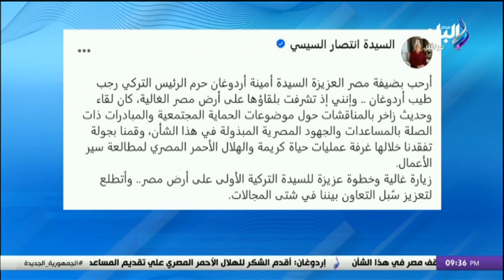السيدة انتصار السيسي وقرينة الرئيس التركى تزوران مقر الهلال الأحمر المصرى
جزء من حلقة اليوم 14 فبراير 2024 من برنامج على مسئوليتى مع أحمد موسى وفيها تفاصيل استقبال الرئيس عبد الفتاح السيسى للرئيس التركى رجب طيب أردوغان والسيدة قرينته خلال زيارته الأولى إلى مصر منذ أكثر من 10 سنوات.
وأول تعليق من أحمد موسى على زيارة أردوغان إلى القاهرة، مؤكدا ان أردوغان  ضيف كبير ورئيس دولة كبيرة، وأن مشهد الزيارة لم يكن أحد يتخيله منذ سنوات، وانه لا يحمل موقفا شخصيا من تركيا ولكن الإعلام المصرى يدعم دوما مواقف الدولة المصرية التى كانت تتعرض لبعض التجاوزات. بالإضافة إلى توقيع العديد من الاتفاقيات ورفع حجم التبادل التجاري والاستثمارات المصرية والتركية، بالإضافة إلى إنشاء منطقة صناعية تركية في مصر، للتصدير لدول العالم وإفريقيا وآسيا وأوروبا والدول العربية، بالإضافة إلى وجود اتفاقيات وتعاون عسكرى مرتقب بين مصر وتركيا.